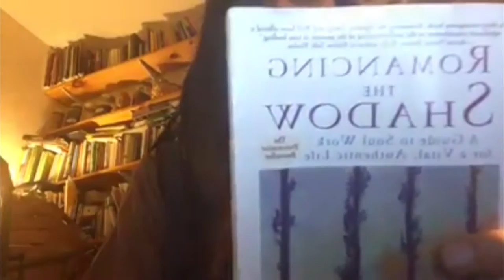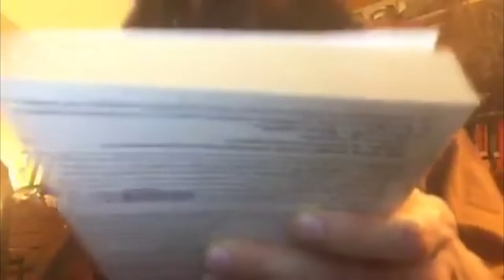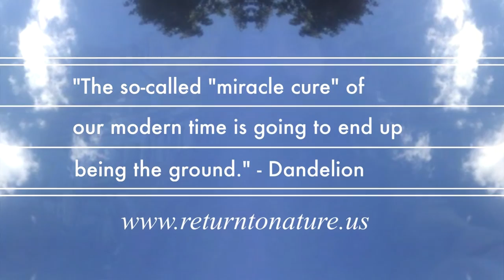Foragers Broadcast - Episode 29 - Holy Day Healing Edition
In this episode of Forager's Broadcast, we find out what's in Dan De Lion's tea cup, and other ways he manages and prepares for the "cold&flu season."  He touches on various ways to build an immune-friendly environment for resilience this winter, as well as updates on the Mobile Foraging Van progress.

Also discussed, are the dangers of excessive use of essential oils like Oregano on the gut flora, herbs to cut down and expel mucus from the body, proper nutrition for outdoor living, and the possible alternative origins or Christmas and the Amanita muscaria connection.